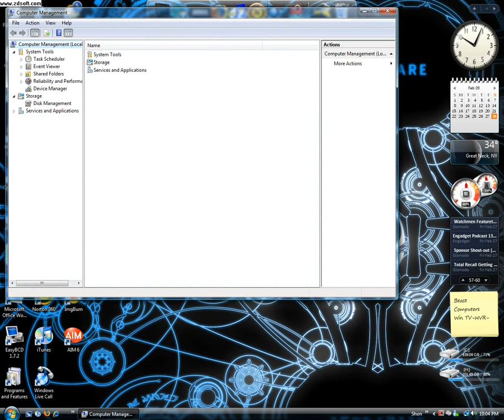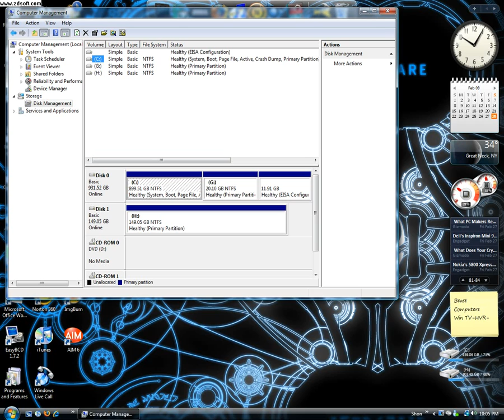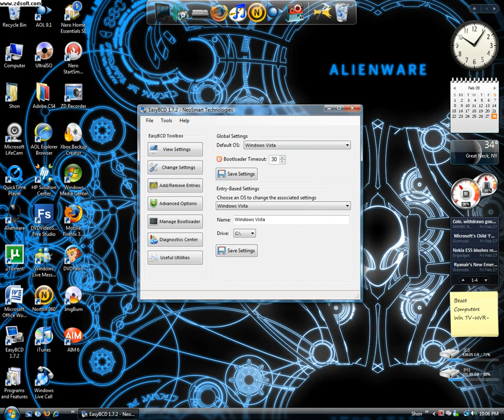How To Dual Boot Windows 7 And Any Other Windows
This is a tutorial of how to dual boot Windows 7 and Windows Vista, XP